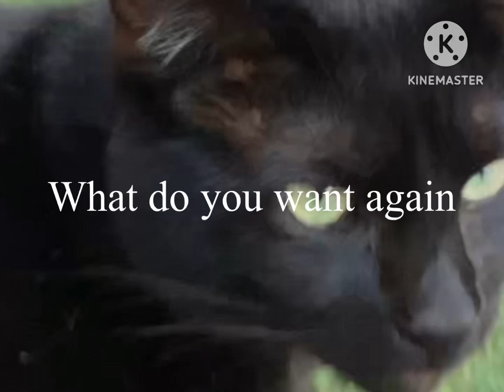Little project - no video ideas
Me
Bendy - the black
Cattie - the grey